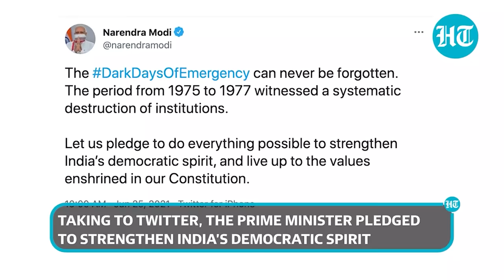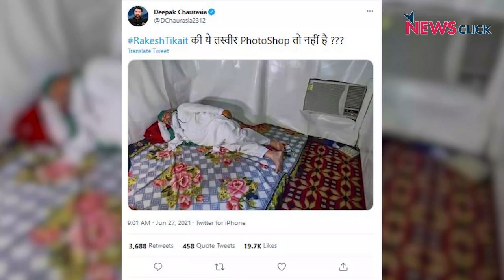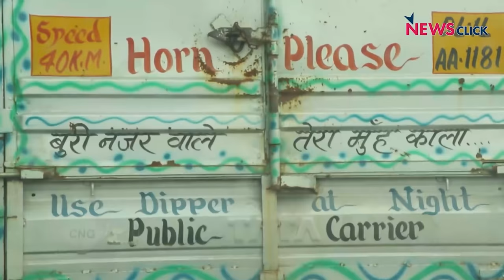Bharat Ek Mauj: Desh 'Bhakti' in the Times of Fuel Hike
In this episode of 'Bharat Ek Mauj', Sanjay Rajoura talks about what makes India a 'World Super Power', the unwavering loyalty of Modi supporters despite the fuel hike and the mishandling of the second wave of the pandemic. He also talks about the Yoga Day celebrations, when prime time news had a field day zooming into BJP ministers stretching muscles they didn't know they had, and much more.